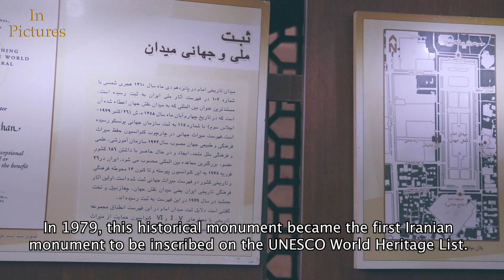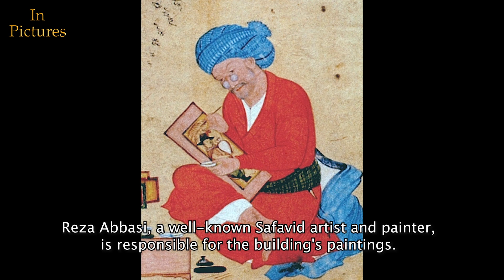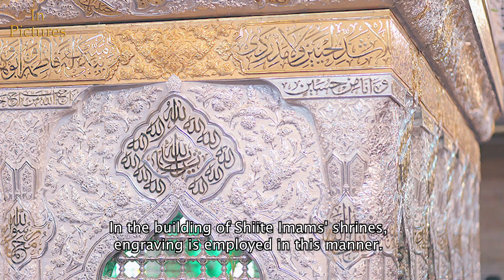ایران: میدان نقش جهان / Iran: Naqshe Jahan Square | In Pictures